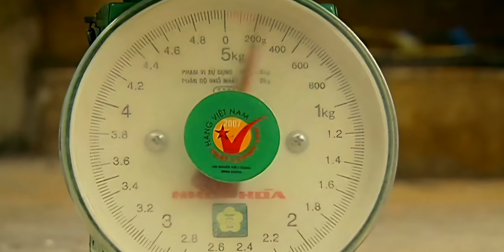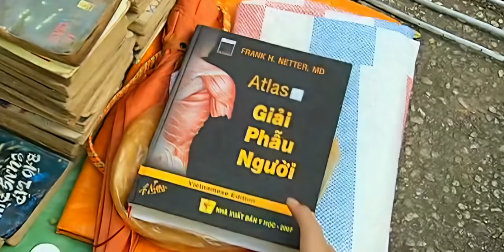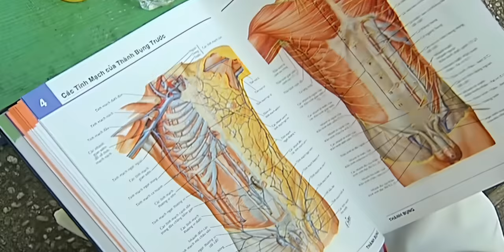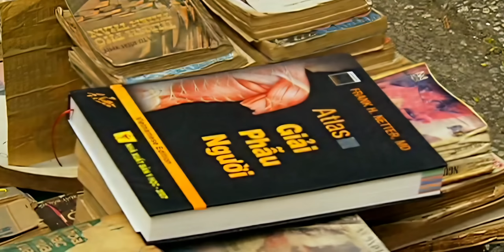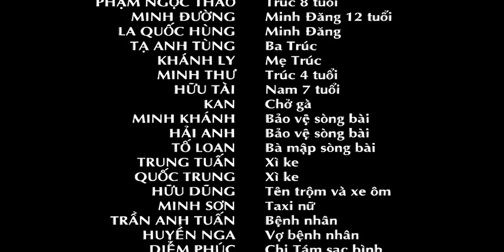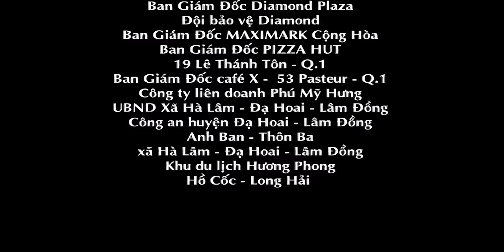Bỗng Dưng Muốn Khóc Tập 3 (2023) 4K | Tăng Thanh Hà đá vào CHỖ HIỂM của Lương Mạnh Hải vì điều này.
CÁC BẠN CÓ THỂ THEO DÕI NHỮNG TẬP MỚI NHẤT TẠI PLAYLIST SAU
Nội dung phim:
Bộ phim có nội dung vừa hài hước vừa lãng mạn nói về mối tình đặc biệt của nhân vật Lương Mạnh Hải trong vai Bảo Nam “công tử bột” và cô gái mồ côi bán sách cũ lề đường tên Trúc (Tăng Thanh Hà). Từ một công tử con nhà giàu, ăn chơi quậy phá bị cha mẹ đuổi ra đường, nam chính của phim đã đi tìm lại chính mình nhờ sự giúp đỡ của cô gái nghèo khó nhưng giàu nghị lực sống. Phim khai thác góc nhìn đa chiều về cuộc sống và khát vọng hạnh phúc đích thực của người trẻ trong xã hội hiện đại.
Diễn viên:
- Lương Mạnh Hải, Tăng Thanh Hà,...